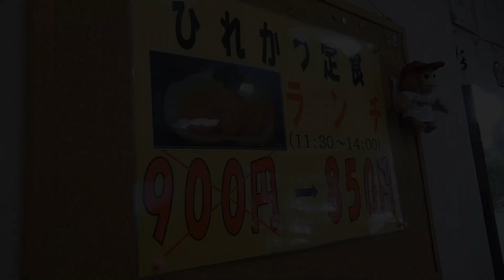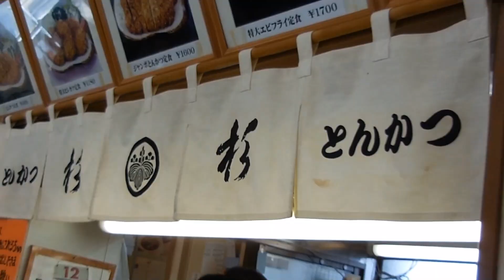仙台めし【とんかつ杉】のヒレかつ定食 Pork fillet cutlet set meal from Sendai city.【飯動画】【Just eating】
仙台市民から絶大な支持を受けるとんかつ専門店「とんかつ杉」で、一番人気の「ヒレかつ定食」を頂きました。